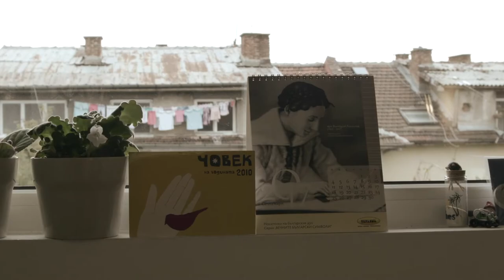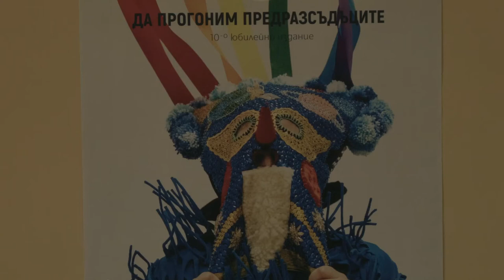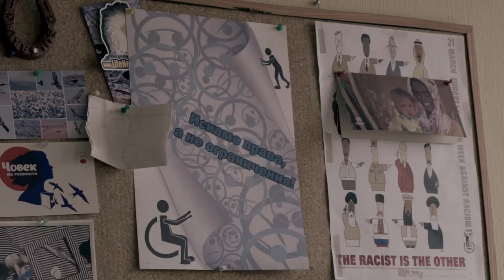В защита на човека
„Няма държава по света, където да няма нужда от организации на гражданите, които да се бранят от произвола на властите“.
Можете да подкрепите работата на БХК, като направите дарение на адрес